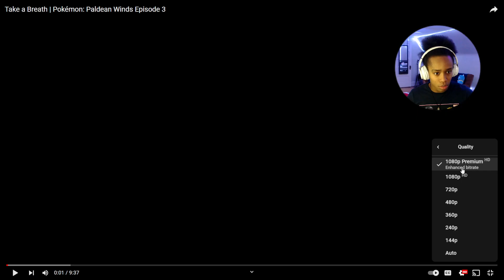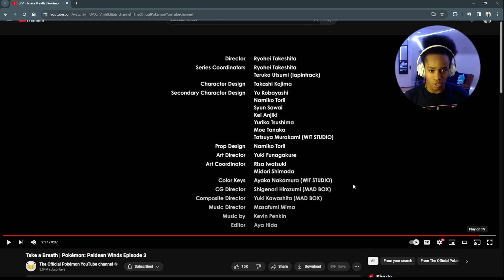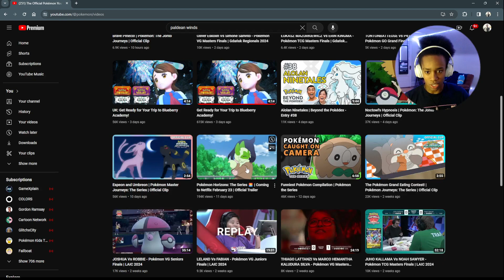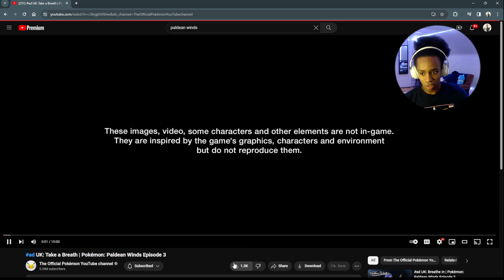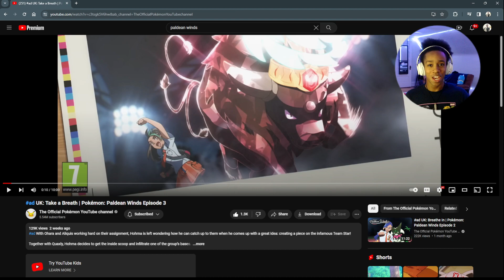"Take a breath" | Pokémon : Paldean Winds | Reaction [3]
I'm here to react and discuss the newly released Pokémon animated series, Paldean Winds! Let's see if we can find a treasure out of these.